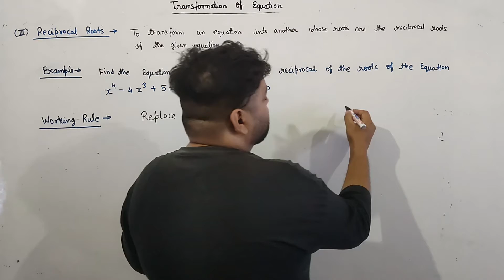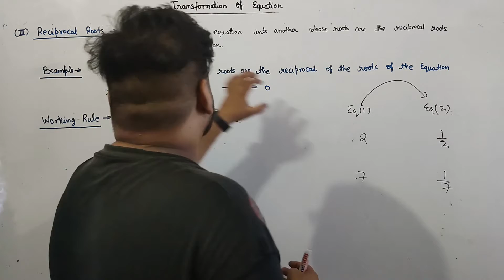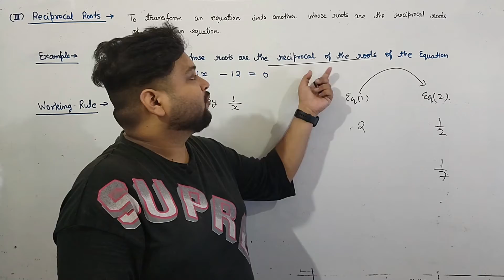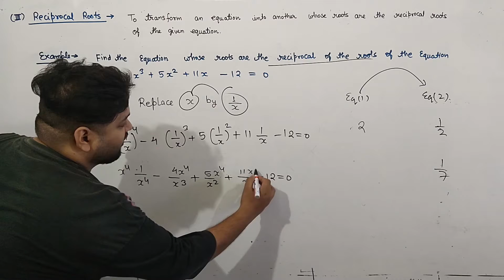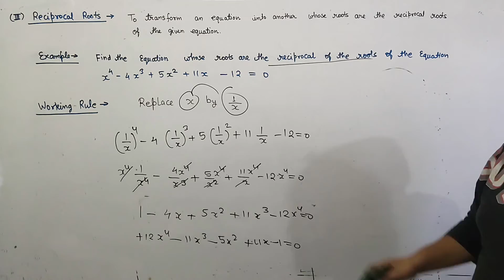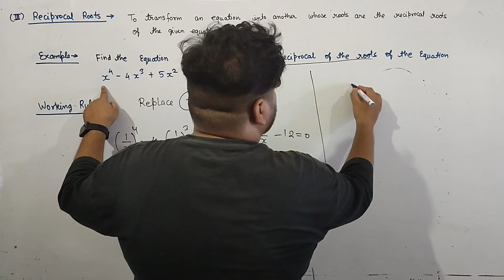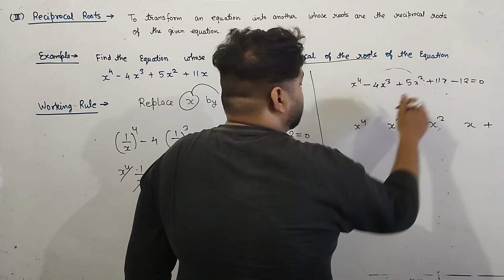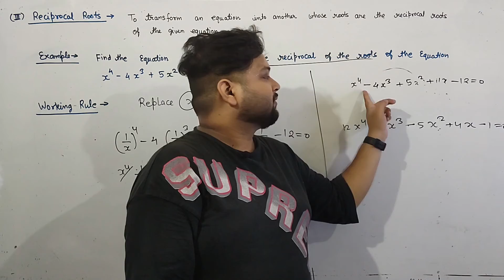transformation of equation whose roots are the reciprocal roots of the given equation || hindi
Theory of Equation | Transformation Of Equation | Reciprocal Of Roots
Reciprocal Roots | Concept & Problem | THEORY OF EQUATION | Most Important Problem
Theory of Equation | Solution Of Reciprocal Equation | Roots Of Reciprocal
This video lecture of Theory of Equation | Transformation Of Equation  | Reciprocal Of Roots | this video will help Engineering and Basic Science students to understand following topic of Mathematics:
1. What is Theory Of Equation ?
2. What is Relation Between Roots & Coefficients ?
3. What is transformation Of Equation ?
4. Transformation of Equation Roots with Reciprocal Of Roots with Example
5. How to Transform Equation when  Roots are Reciprocal Of Given Equation ?
Find Online Engineering Math 2019 Online Solutions Of Theory of Equation | Transformation Of Equation  | Reciprocal Of Roots | Problems  & Concepts  by GP Sir (Gajendra Purohit)